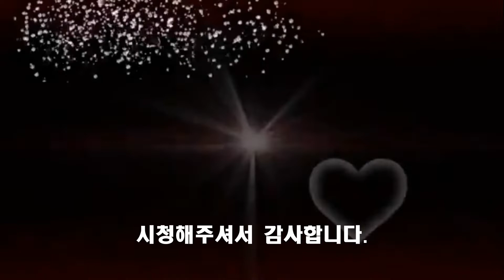가수 홍미희 / 자고 가{매트리스}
KBS 6시 내고향외  다수 TV방송  출연 색소폰 독학한 농부